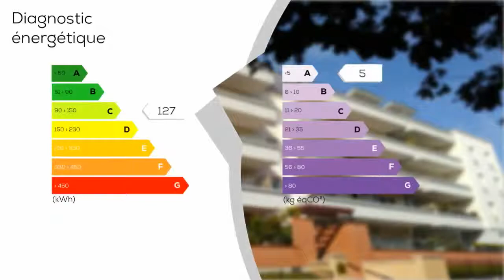A vendre - Appartement - CHOISY-LE-ROI (94600) - 3 pièces - 58m²